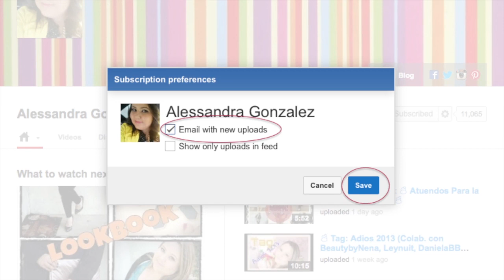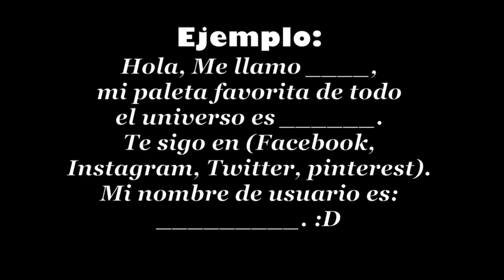(CERRADO) Sorteo Internacional Naked 3: Celebrando 10,000 Suscriptores❣❣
2) Darle Like o Dedito Arriba a este video

4) Dejar comentario diciendome que paleta utilizas a diario y la red social donde me sigues MAS TU NOMBRE DE USUARIO. Si no agregas el nombre de usuario seras descalificada.
Ejemplo:
Hola, Me llamo ____, mi paleta favorita de todo el universo es ______. Te sigo en (Facebook, Instagram, Twitter, pinterest). Mi nombre de usuario es:
_________. :D

5) Puedes Comentar las veces que quieras pero maximo 3 al dia.

6) Sorteo es INTERNACIONAL!

7) Si eres menor de 18, necesitas tener el permiso de tus padres!

8) Empieza Hoy y termina el 25 de Enero del 2014!!